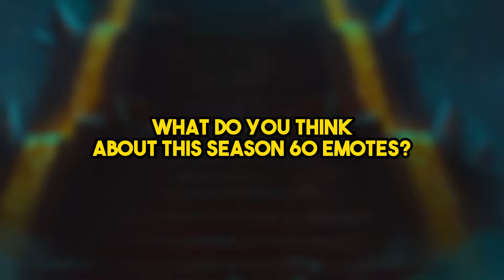All New Emotes Season 60 - Clash Royale